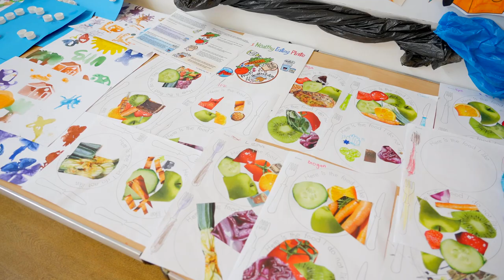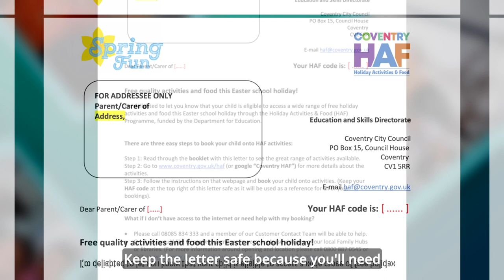Spring Fun HAF 2023